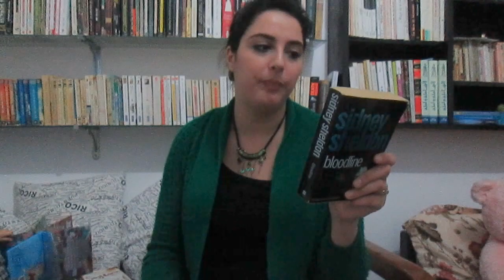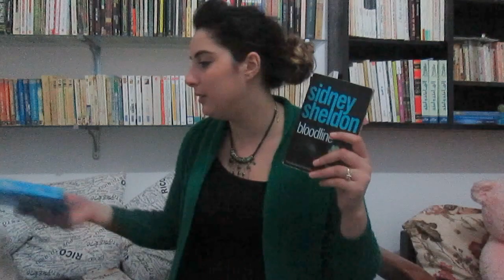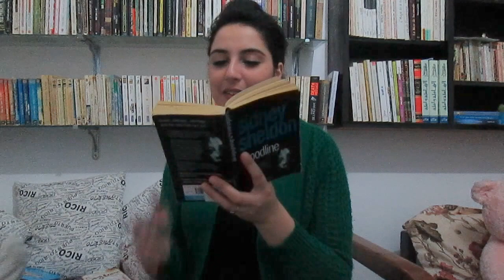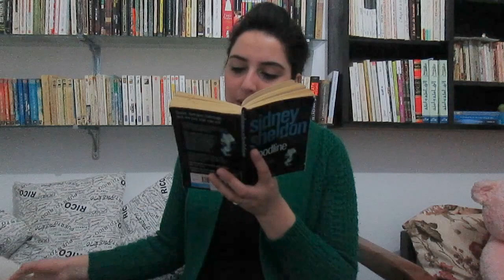Point Lecture #32 Bloodline Sidney sheldon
Sheldon's sweeping saga of greed and betrayal, sabotage and danger, and the ties that can kill...

Roffe and Sons is a family firm, an international empire filled with desperate, cash-hungry family members. At its head was one of the wealthiest men in the world, a man who has just died in a mysterious accident and left his only daughter, Elizabeth, in control of the company. Now as this intelligent, tough, and beautiful young woman dares to save -- not sell -- Roffe and Sons, she will have to outwit those who secretly want her power, and the unknown assassin who wants her life.